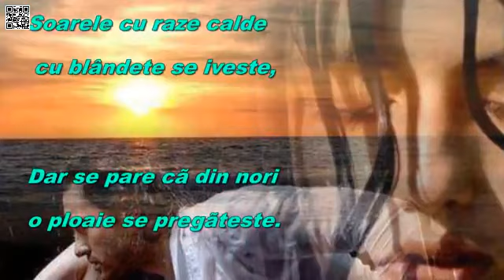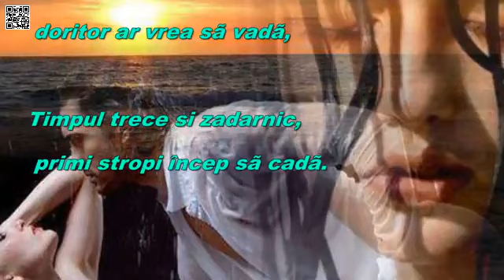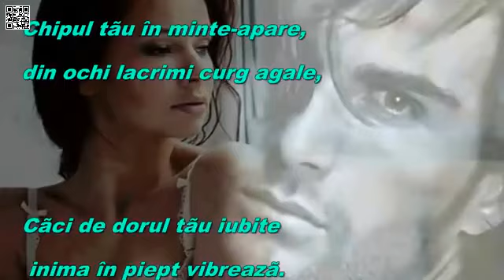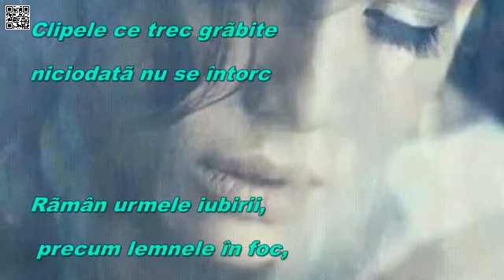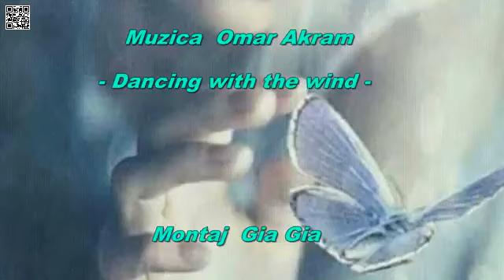37 RÃMȂN URMELE IUBIRII Versuri Suflet Pereche Maria Ioa